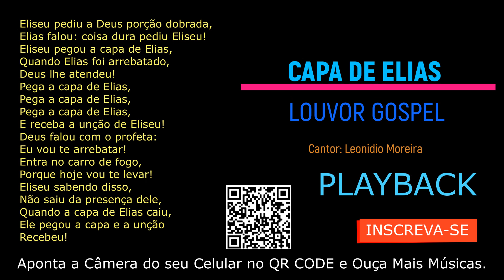LOUVOR GOSPEL, MÚSICA EVANGÉLICA, HINO PLAYBACK CAPA DE ELIAS, Cantor Leonidio Moreira.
CAPA DE ELIAS

Eliseu pediu a Deus porção dobrada,
Elias falou: coisa dura pediu Eliseu!
Eliseu pegou a capa de Elias,
Quando Elias foi arrebatado,
Deus lhe atendeu!
Pega a capa de Elias,
E receba a unção de Eliseu!
Deus falou com o profeta:
Eu vou te arrebatar!
Entra no carro de fogo,
Porque hoje vou te levar!
Eliseu sabendo disso,
Não saiu da presença dele,
Quando a capa de Elias caiu,
Ele pegou a capa e a unção
Recebeu!